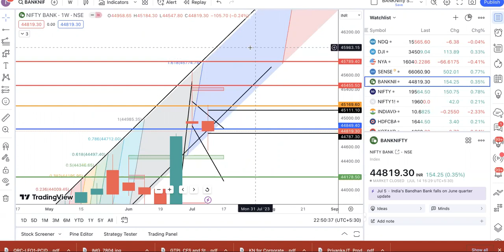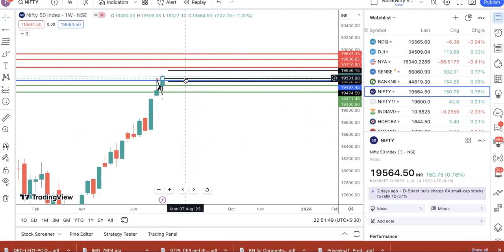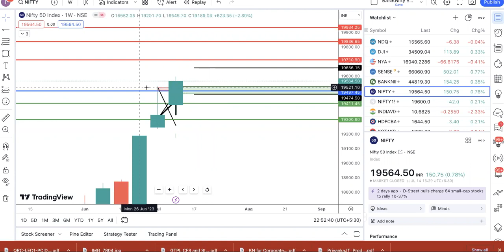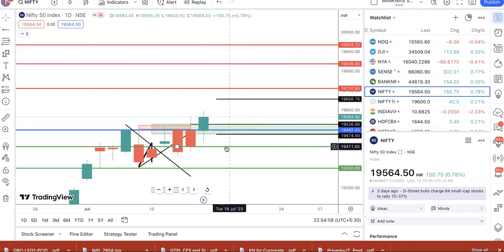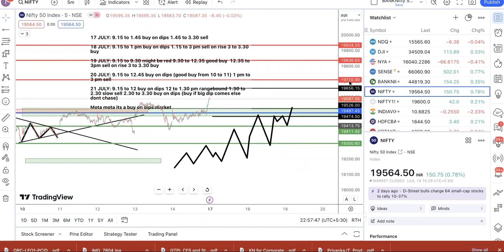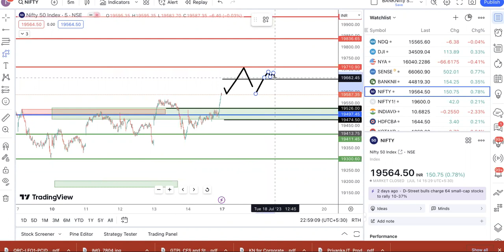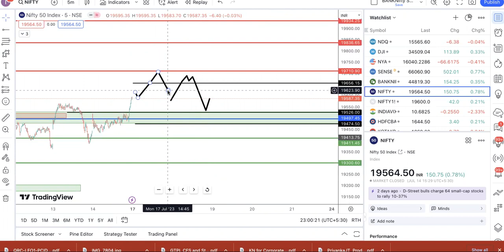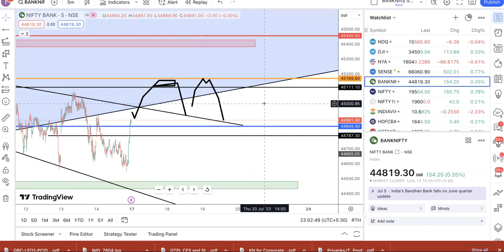EP#648 Nifty & Bank Nifty 17 to 21 JULY trade plan with astro timing